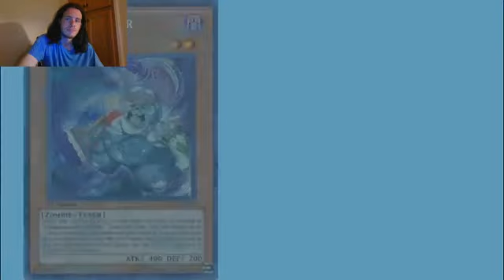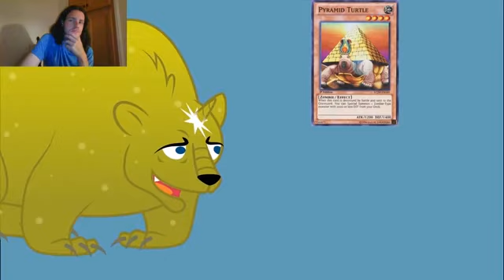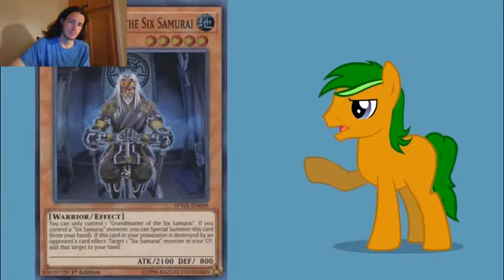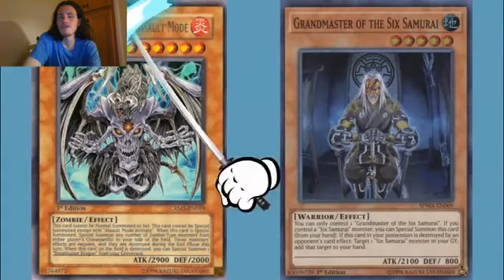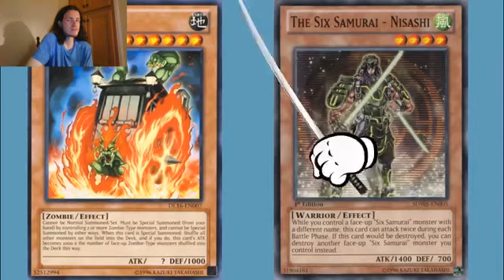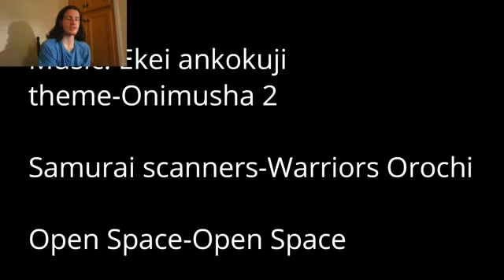Let's Watch Yu-Gi-Oh Duels of the Cyber Realm Digigex90 vs Wolfkeen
Episode 12: Shogun Slash